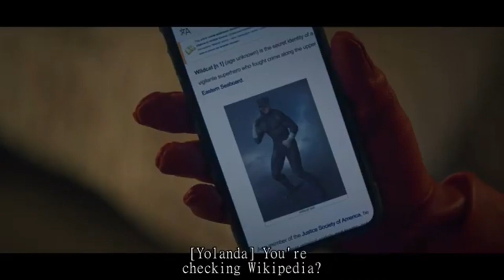Wildcat- all powers and fight scenes all seasons